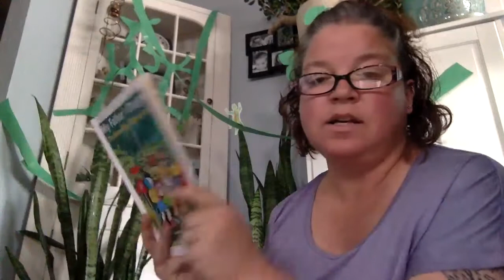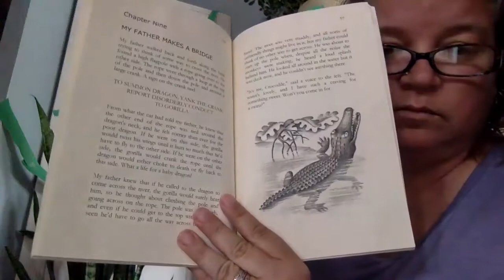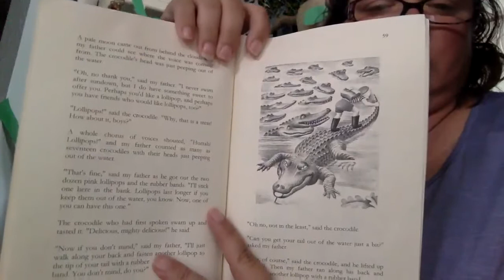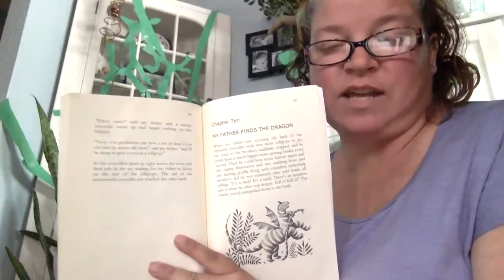My Father's Dragon Chapter 9